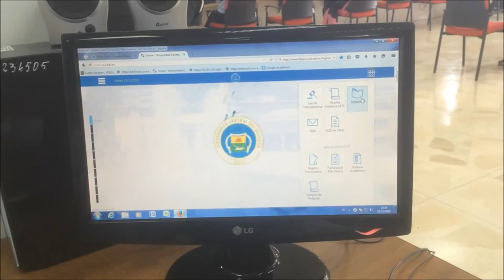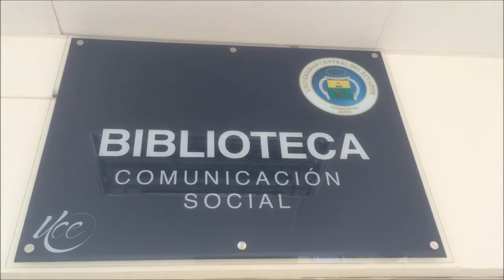La nueva biblioteca FACSO